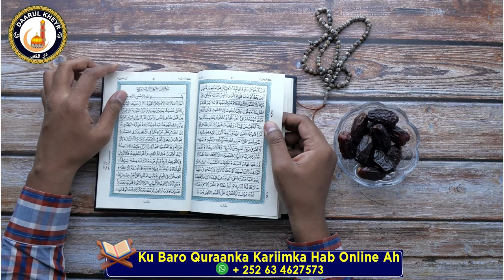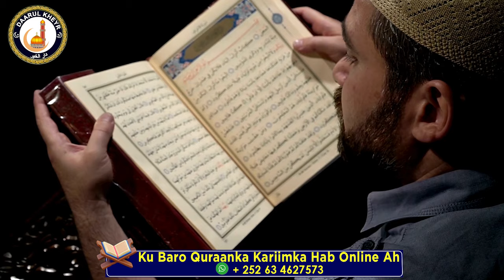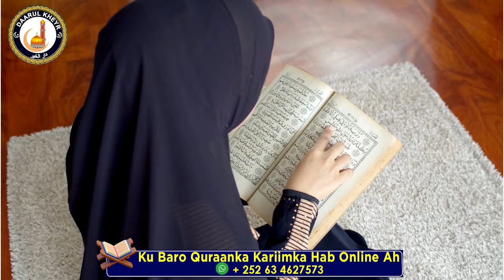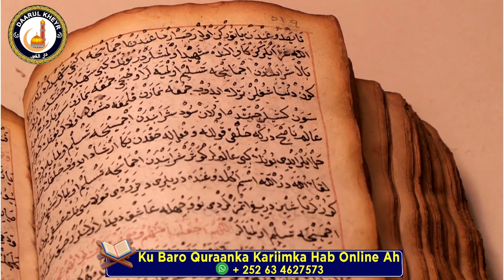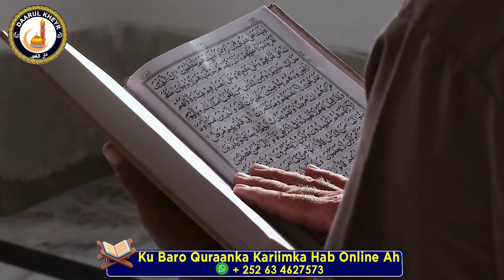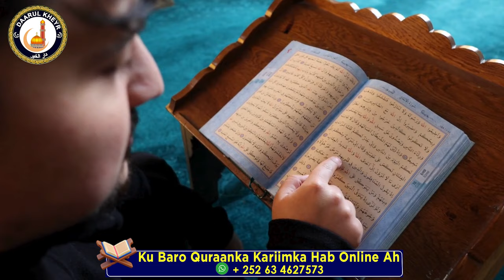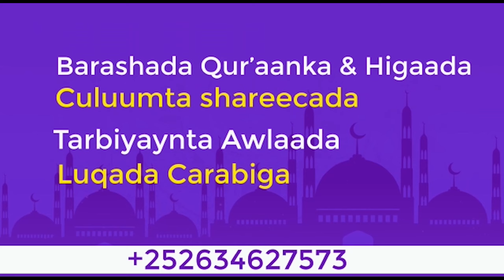Sh Mustafe┇► Sidee Usoo Dhaweeyna Bisha Ramaaan 2024